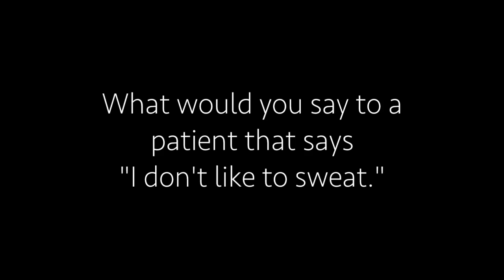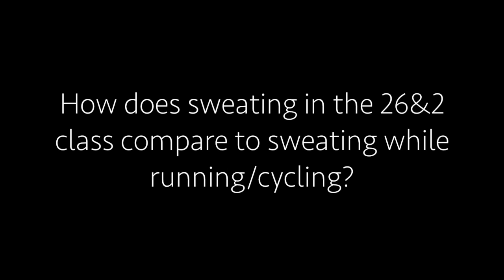Benefits of Sweating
Dr. Steve Saltzman explains the benefits of profuse sweating in the 26&2 yoga class.